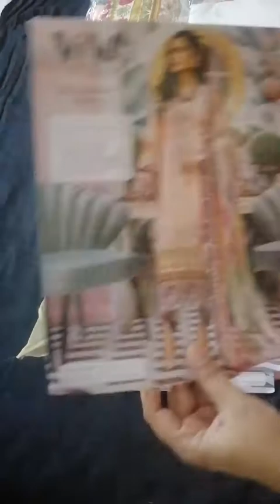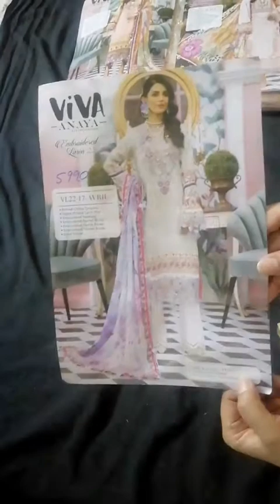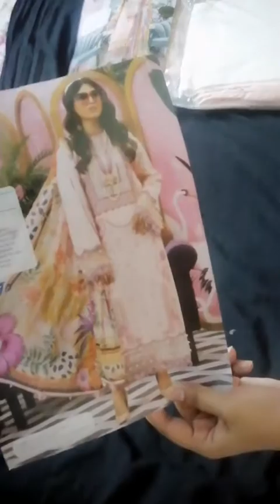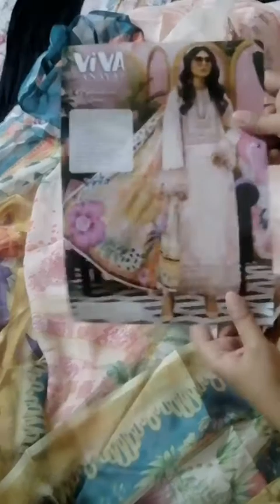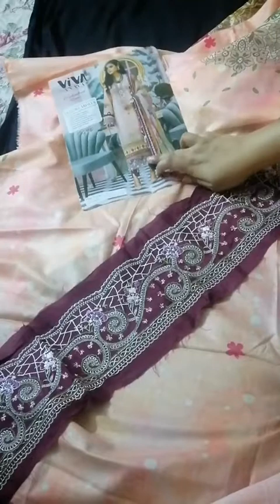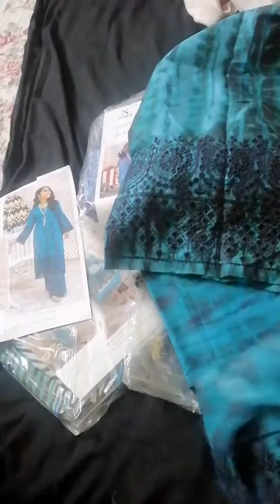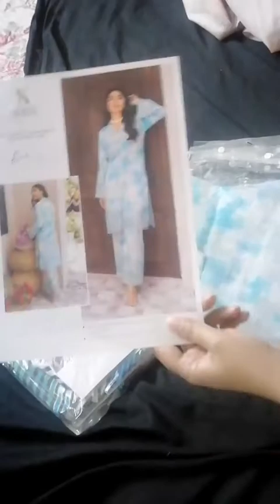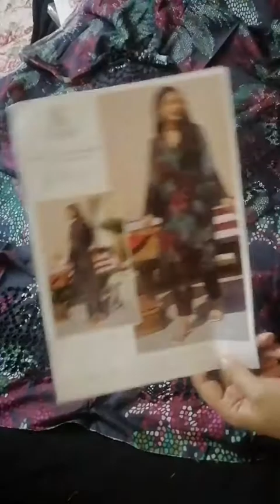Bari Eid pr Bari Sale. up to 30% sale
Pakistani ladies designer summer collections Anaya and Nureh are on sale.. Up to 30% sale for you.. Grab it fast before its end